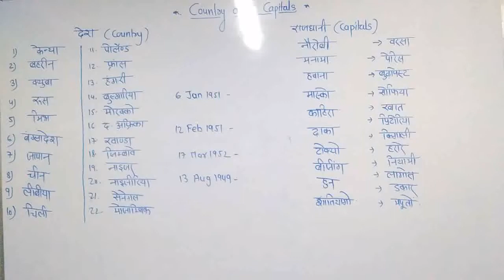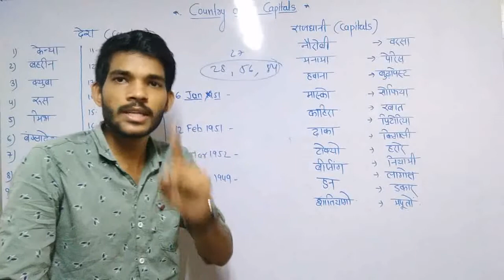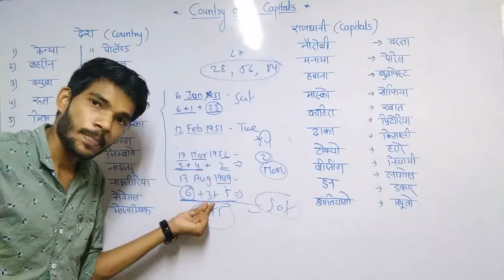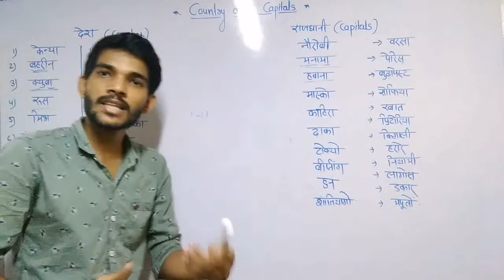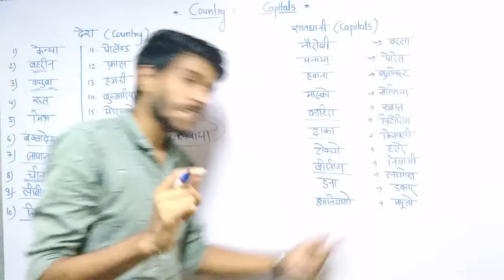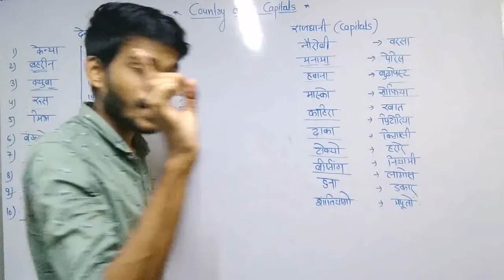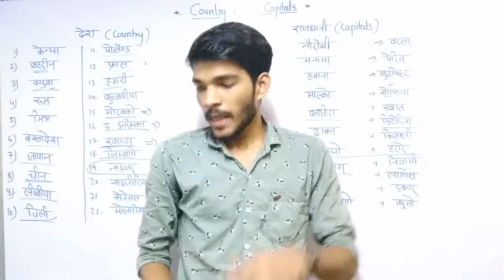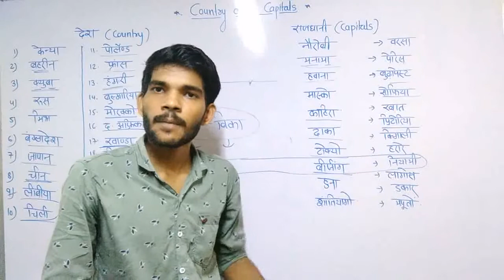Gk trick || Countries and Capitals Fast and Easy || देश और राजधानियां || country, capital part